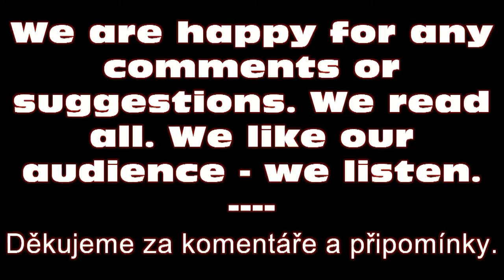Just Fieldstrip - #036 - Luvo Arms LA-15 (M4)(M16) .223 REM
Just Fieldstrip is a brand new HD series with all the fieldstrips of all the guns. The biggest database of weapon fieldstrips, in HD quality and professionally. - sale and services in the field of guns. producer and operations, contact. Gunrange Hovorany, CZ.